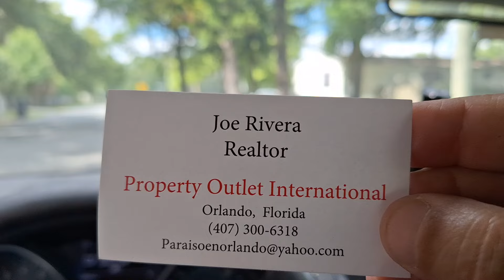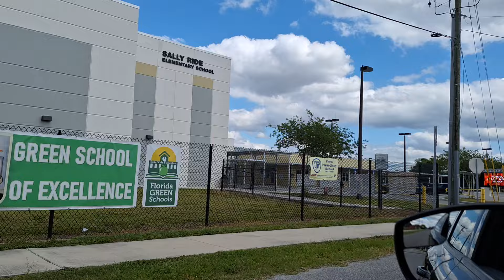Se Venden Mobile Homes CON Terreno Incluido en Orlando, Florida 32824